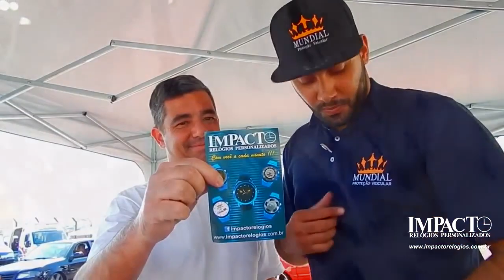Expobaixos Interlagos São Paulo 2016 by Fixa Campom